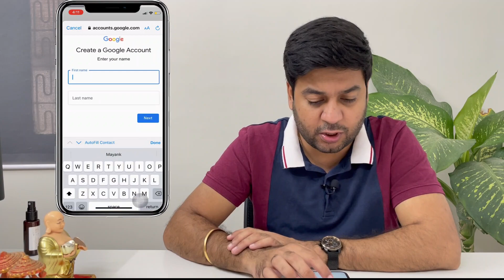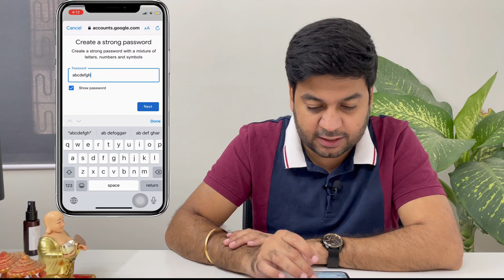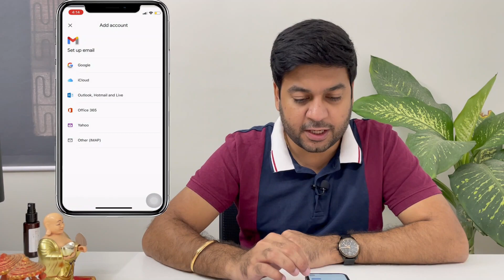How to Create Email ID | Email ID Kaise Banaye 2021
Water Alarm I use
Solar Light I use
Microphone I use
Back up Solar Inverter I use for my home
Tripod I use
For Storage I use
Gimbal I use Pebbles

If you like my videos, PLEASE SHARE and LIKE.